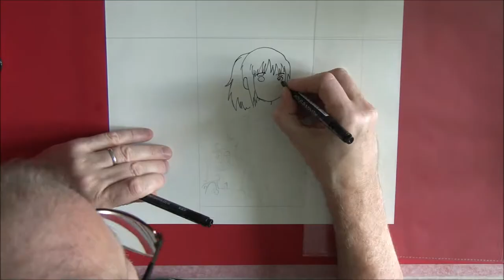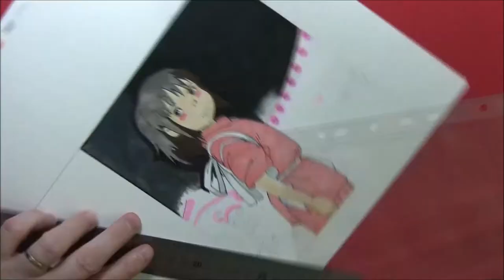Drawing Anime - Spirited Away Fan art in Colored Pencil & Copic Markers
Hi guys.

Unbelievably after all the stress with my health over the last two months I then came down with a tummy bug for 8 days. Nightmare!

Thanks to YouTube's Scheduled videos I was able to make a few videos to come out while I recovered.

This is one of those videos and is another practice with coloured pencils and Copic markers.

I am looking forward to trying my hand at more Anime/Manga drawings. This drawing is a depiction of the Studio Ghibli movie 'Spirited Away'.

I didn't focus too hard on making it the best I could and just had fun with it as a practice.

This video is scheduled for October 17th, which is my birthday, so I will most probably be in Amsterdam and won't see this video up until late at night or the next day.